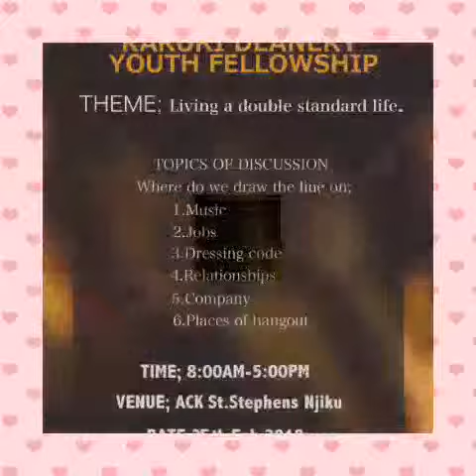KARURI DEANERY FELLOWSHIP BY KAGUNDA KELVIN